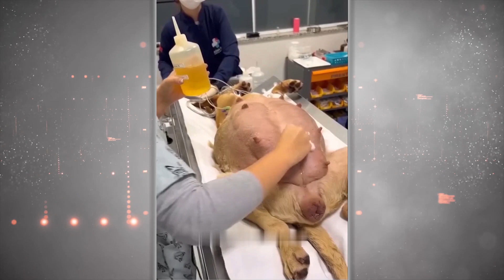A 63 Days Pregnant Dog Ran to Her Gate Asking for Help 😓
So, picture this: our furry protagonist, a brave and beautiful dog, strolled through the empty streets, her belly filled with life. She had been deserted by her previous owners, and now, she was all alone, trying to survive. But something extraordinary was about to happen. The moment had come for her to give birth, and she knew she needed help, pronto!

Majestic Animal Stories ☕

🍿 Grab some popcorn, sit back and relax with some amazing animal stories on the internet! 🍿